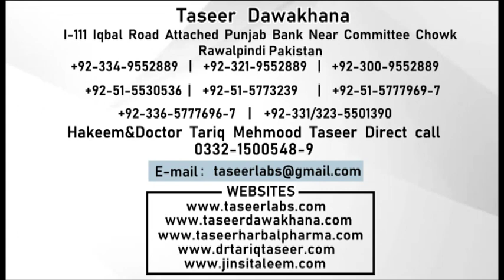Surat e Anzal Ka Ilaj | Timing Issue | Male Weakness | Early Discharge Problem & Treatment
1) For free consultation about Marriage course.

Clinic landline (Reception):

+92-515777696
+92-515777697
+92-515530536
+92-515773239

Note:

(Friday off)